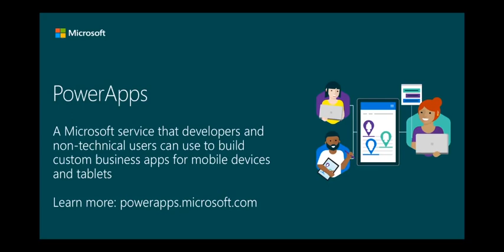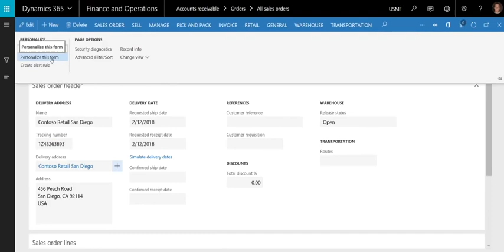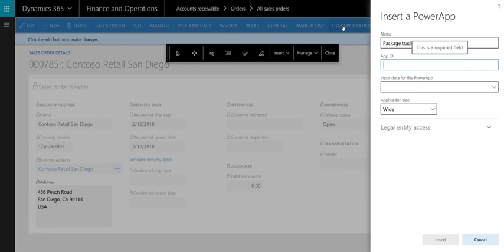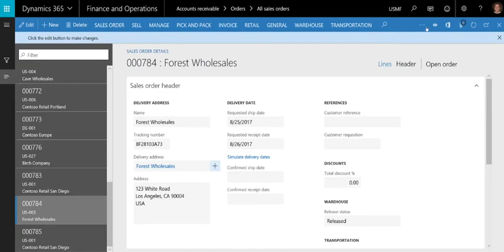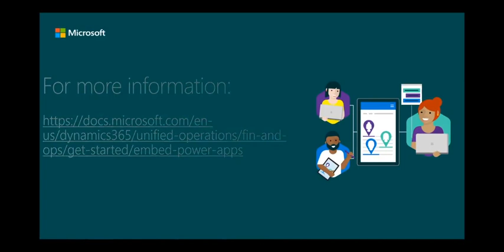How to Embed PowerApps in Dynamics 365 for Finance and Operations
Learn how to embed a PowerApp on a page in Dynamics 365 for Finance and Operations. This feature allows customers to embed PowerApps in Finance and Operations to extend its functionality.

Chapters:
00:00 Introduction
00:18 Embed a PowerApp - Dynamics 365 for Finance and Operations
00:29 What is PowerApps?
01:17 Custom Fields
02:09 How to Add Power App